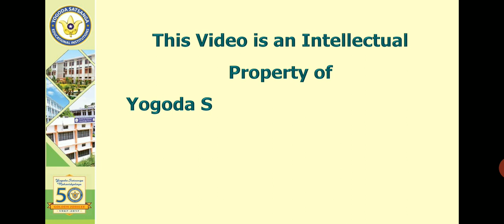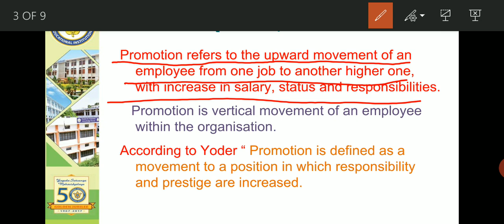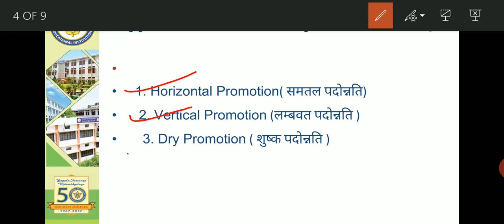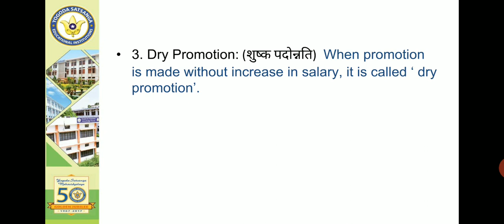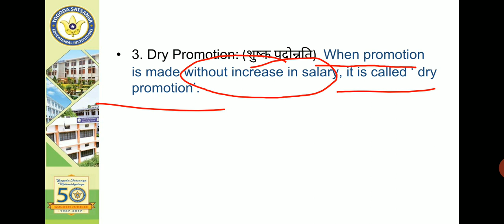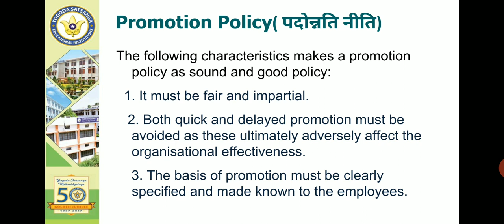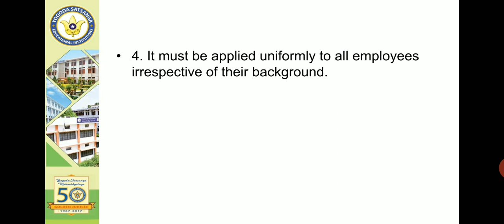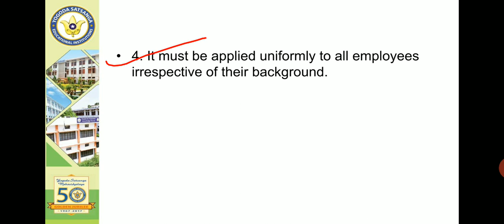Lecture-04 | B.Com Sem-03 | Promotion By Prof. Pooja Kumari | Yogoda Satsanga Mahavdiyalaya